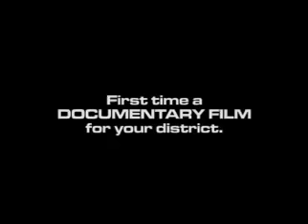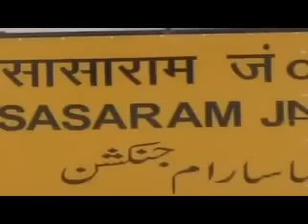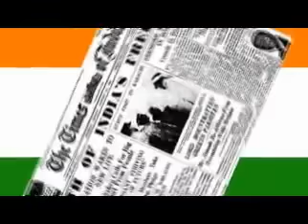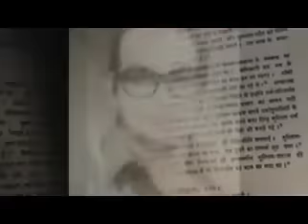First Documentary Film of Rohtas District